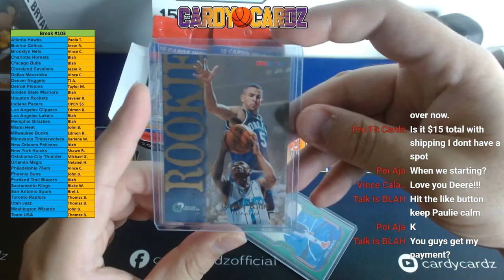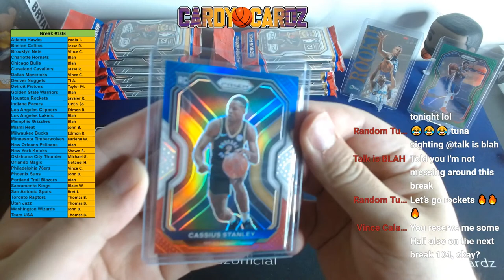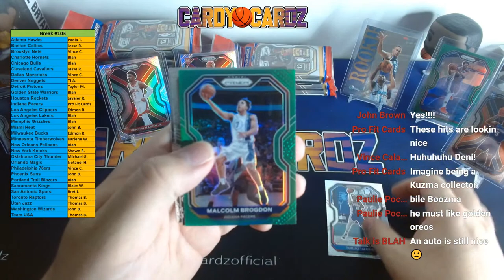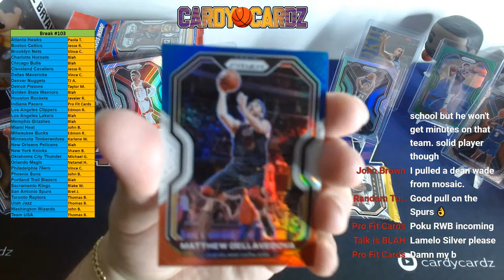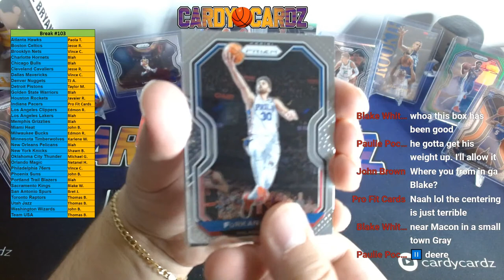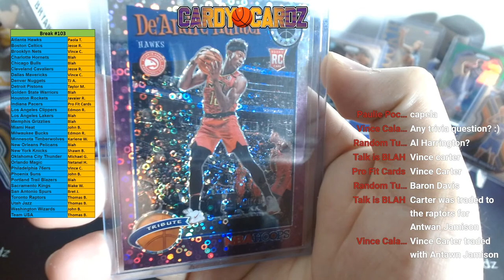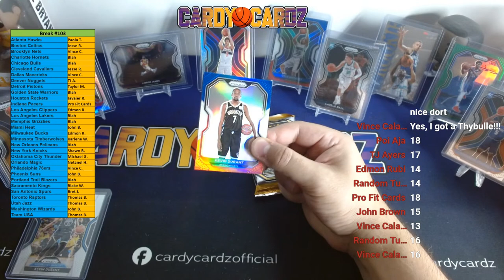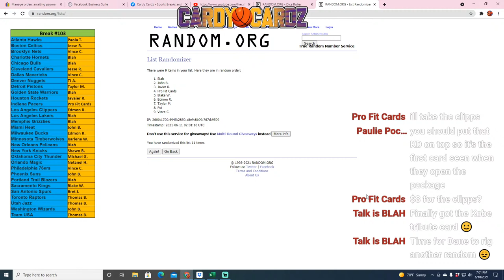Break #103: 2020-21 NBA Prizm Cello Box (12 Packs)